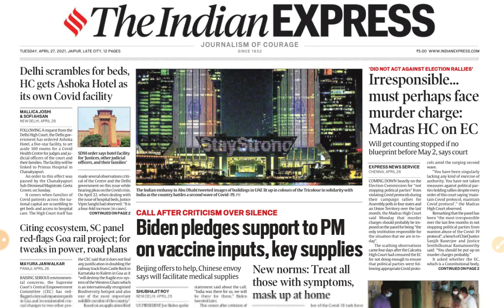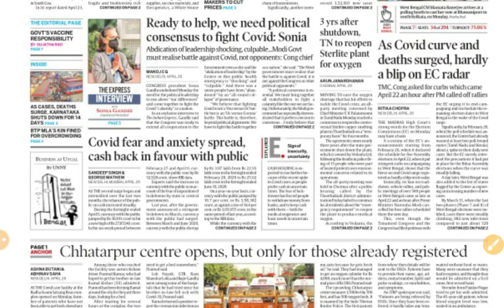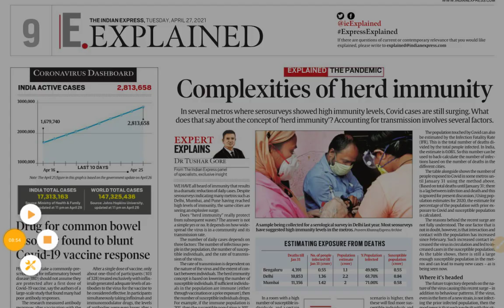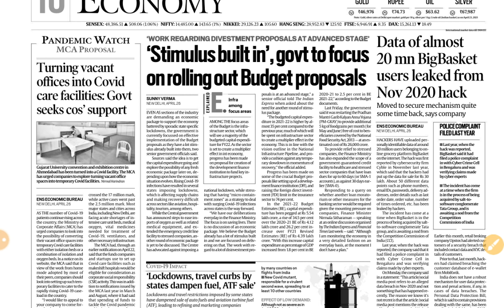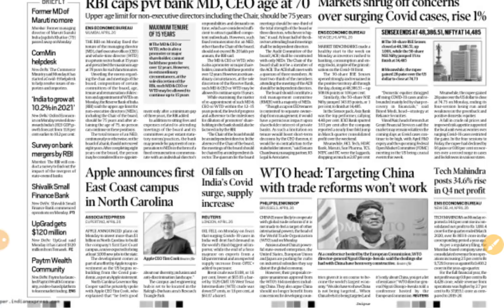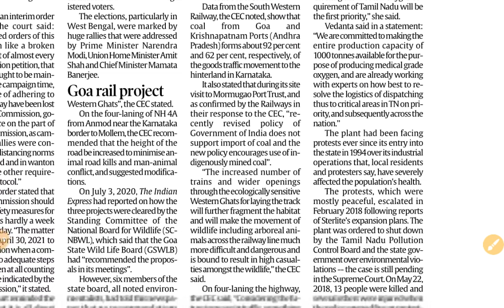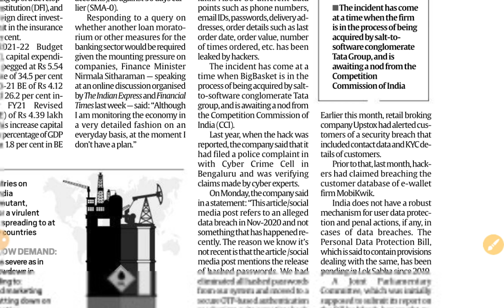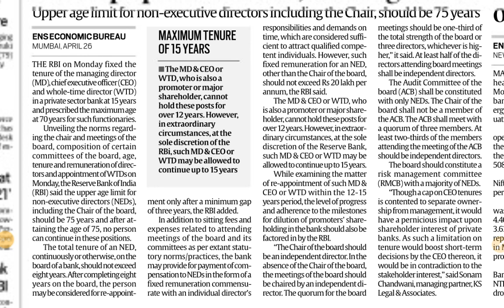27th April 2021 | Gargi Classes News & Explained Analysis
Indian Express important News in Hindi,

27th April 2021 | Indian Express Explained analysis | The Hindu Editorial  Analysis | The Hindu Editorial Discussion |  Daily Indian Express Explained Analysis in Hindi | current affairs for UPSC CSE/IAS |  Daily current affairs for RPSC RAS by Gargi classes.